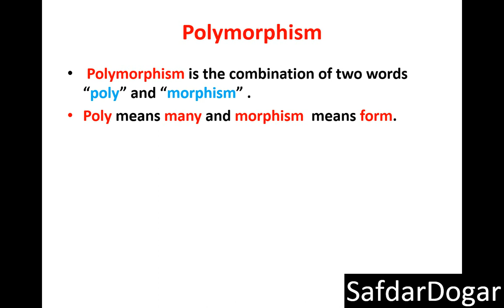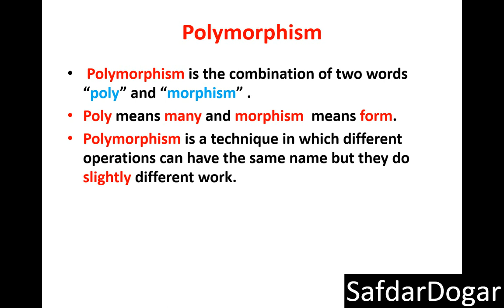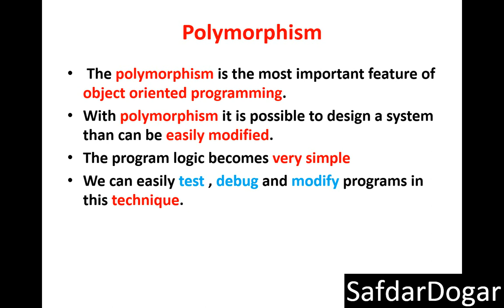Introduction to Polymorphism in C++ | Object Oriented Programming Tutorial - 39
Learn Polymorphism in C++  Step by Step
With

polymorphism
polymorphism in c++
polymorphism in oop
polymorphism in c++ with example
polymorphism in c++ hindi
polymorphism in c++ urdu
what is polymorphism in c++
what is polymorphism in c++ and its type
oop tutorial
oop using c++
oop principles
basic concept of object oriented programming  c++
basic concept of object oriented programming  using c++
learn c++ online hindi
free c++ tutorial hindi